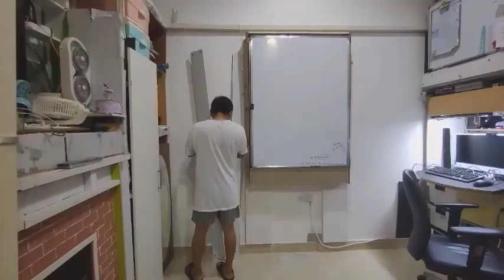DIY home school renovation for ODL